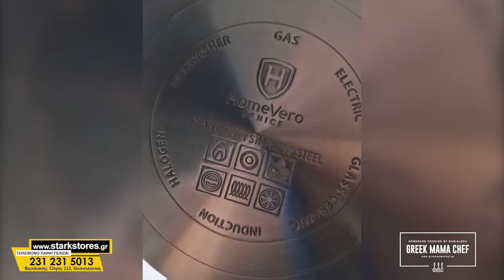Σετ μαγειρικά σκεύη 10 τμχ από Ανοξείδωτο Ατσάλι HomeVero HV-1010N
Περισσότερες πληροφορίες και αγορά ⏬

👨‍🍳Θέλεις ένα οικονομικό σετ μαγειρικής που να περιλαμβάνει όλα τα βασικά σκεύη που θα χρειαστείς; Που θα απογειώσει τις μαγειρικές σου ικανότητες; Η HomeVero με απόλυτη τεχνογνωσία στο χώρο της κουζίνας και της μαγειρικής και με πρώτιστο ρόλο την ικανοποίηση του πελάτη φέρνει στην κουζίνα μας ένα σετ που δεν πρέπει να λείπει από κανένα νοικοκυριό.
Το Σετ Μαγειρικών Σκευών 10 τμχ από Ανοξείδωτο Ατσάλι HV-1010N της HomeVero θα εξασφαλίσει μακροχρόνια, ποιοτική χρήση και δεν πρόκειται να σε απογοητεύσει. Αποτελεί την καλύτερη επένδυση στην κουζίνα σου, αφού το σετ περιλαμβάνει ό,τι θα χρειαστείς για την καθημερινή προετοιμασία των γευμάτων όλης της οικογένειας.
Θέλεις να κάνεις μια χορταστική μακαρονάδα, ένα κοκκινιστό ή μια σούπα για όλη την παρέα ή την οικογένεια; Η μεγάλη κατσαρόλα με διάμετρο 24cm και συνολική χωρητικότητα 5lit είναι εκεί για εσένα.
Χρειάζεσαι μια σάλτσα για να συνοδέψεις τα ζυμαρικά σου; Τηγανιτές πατάτες που λατρεύουν μεγάλοι και παιδιά; Μια γρήγορη ομελέτα ή κρέπες για τα παιδιά που πείνασαν εκτάκτως και γκρινιάζουν; Πιάσε το βαθύ τηγάνι 24cm και είσαι έτοιμος!
Στις μεσαίες κατσαρόλες 20 και 18cm μπορείς να φτιάξεις συνοδευτικές σάλτσες και ντιπ, πιλάφι θαλασσινών, γρήγορες σούπες,  παιδικά γεύματα ή μικρότερες ποσότητες για το βραδινό γεύμα.
Το μικρό κατσαρολάκι των 16cm είναι ιδανικό για βραστά αυγά για πρωινό, για να ζεστάνεις γάλα για το παιδί ή να φτιάξεις συνοδευτικό Κους Κους για κρέας που έψησες.
Είναι κατασκευασμένα από υψηλής ποιότητας ανοξείδωτο ατσάλι. Ο ειδικός επαγωγικός πάτος 5 στρωμάτων εγγυάται γρήγορη και ομοιόμορφη κατανομή θερμότητας και οικονομία έως και 35% στην κατανάλωση ρεύματος. Οι λαβές είναι θερμοανθεκτικές για μέγιστη ευκολία και άνεση. Οι κατσαρόλες και το τηγάνι διαθέτουν γυάλινα καπάκια, έτσι θα μπορείς να ελέγχεις ανεμπόδιστα την πορεία του φαγητού δίχως να χρειαστεί να τα ανοίγεις συνεχώς. Και το σημαντικότερο; Είναι εξοπλισμένες με κλίμακα δοσομέτρησης για να είσαι πάντα ακριβής στις δοσολογίες.
Είναι το ιδανικό σετ μαγειρικής που θα εξοπλίσει την κουζίνα του φοιτητή, του εργένη, του νέου ζευγαριού, του ενοικιαζόμενου διαμερίσματος αλλά ακόμα και της έμπειρης νοικοκυράς.
Τα σκεύη είναι κατάλληλα για όλους τους τύπους εστιών και για το πλυντήριο πιάτων, ενώ είναι ασφαλή και για χρήση στο φούρνο (χωρίς τα καπάκια).
Μετάτρεψε το άχαρο, καθημερινό μαγείρεμα στην απόλυτη μαγειρική εμπειρία.

Το σετ περιλαμβάνει:
✅ 1 Κατσαρόλα με γυάλινο καπάκι: Ø 24 x 13,5 εκ - 5.0 L
✅ 1 Κατσαρόλα με γυάλινο καπάκι: Ø 20 x 11,5 εκ - 4,3 L
✅ 1 Κατσαρόλα με γυάλινο καπάκι: Ø 18 x 10,5 εκ - 2,4 L
✅ 1 Κατσαρολάκι με γυάλινο καπάκι: Ø 16 x 9,5 εκ – 1.3 L
✅ 1 Τηγάνι με γυάλινο καπάκι: Ø 24 x 6,5 εκ